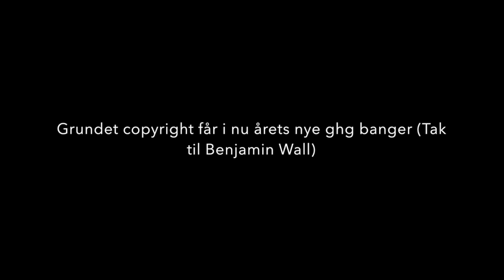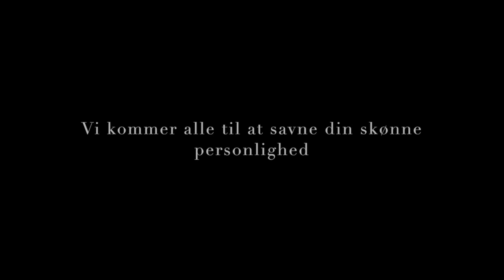Jørgen afskedsreception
Små klip fra Jørgens afskedsreception